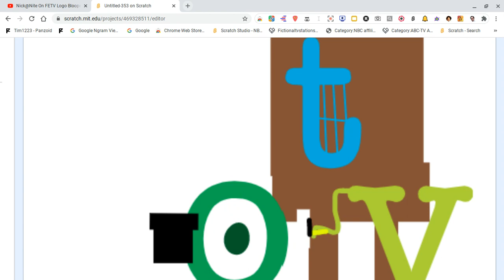Nick@Nite On FETV Logo Bloopers Take 2: Teanwork again!